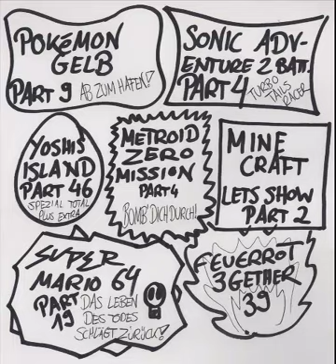Holy Magic Century - Möge die magisch-epische Reise beginnen!